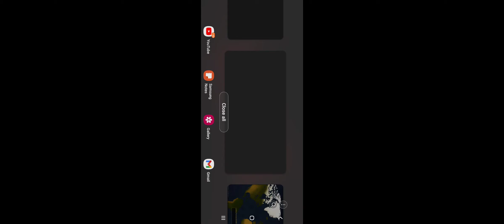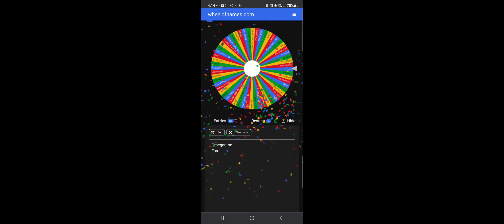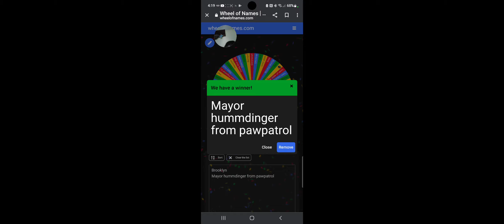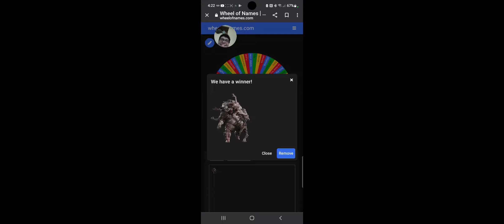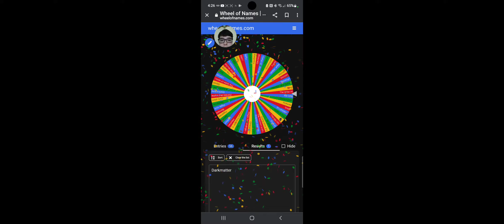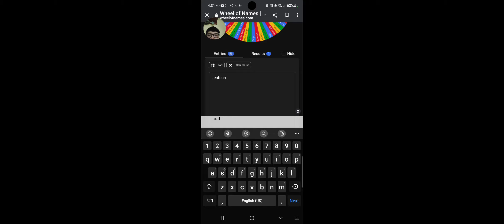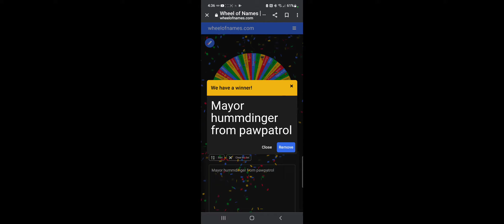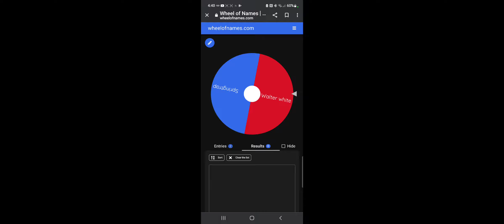WHICH STANTON CHARACTERS WILL WIN???